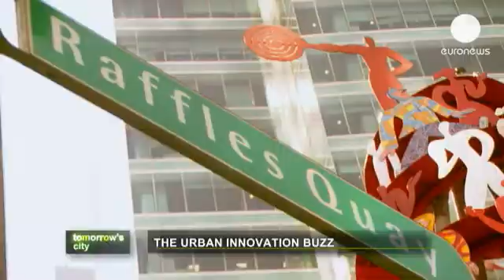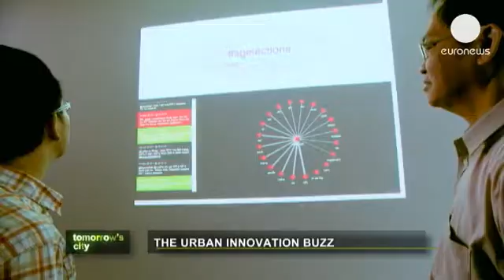What's the recipe for innovation in the cities of tomorrow?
Our cities are centres of innovation, where minds and machines work together to develop new, game-changing technologies. The challenge is how to create the right collaborative environment to encourage that creativity.

Cities are also intersections - crossroads of cultures, and centres of exchange. In Singapore, that inherent diversity is increasingly exploited in the field of high-tech research and development.